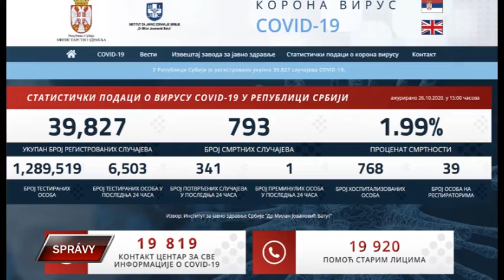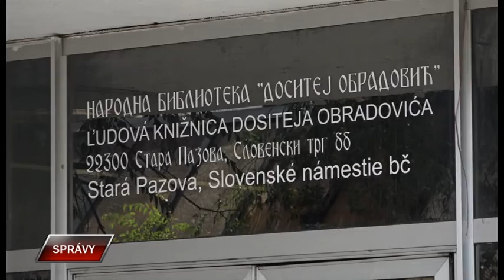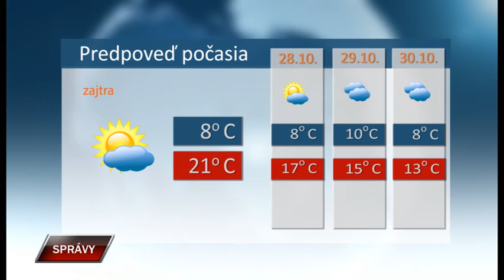Spravy 26 10 2020